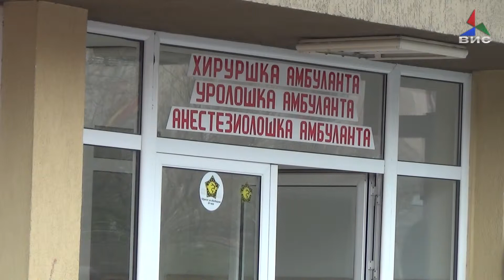Ќе почне ли да се менува сликата со недостатокот на лекари во струмичката болница 25 02 19